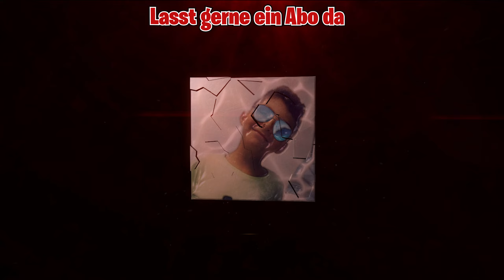Zerstöre Briefkästen bei Sleepy Sound oder Tilted Towers | Fortnite | [Saisonaufträge] Woche 10 |Ort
[Zerstöre Briefkästen bei Sleepy Sound oder Tilted Towers] Fortnite  [Woche 10] Tipps (Briefkästen) | Chapter 3 die neue Fortnite Saison Auftrag aus Kapitel 3 Season 1 (Saisonaufträge)
aus Woche10

Wie Schließt ihr Alle HAVEN MASKEN Aufträge ab

Taym PC GAMER,
Yo Leute was geht ab ich bin`s Taym❤️
Hier Auf meinem Kanal gibt es alles rund um das Spiel Fortnite: Battle Royale

• 🎮Creator-Code: TAYM_PC_GAMER